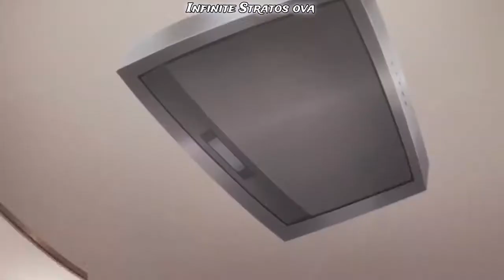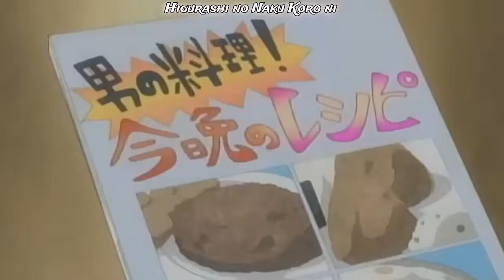Hilarious Cooking Fails in Anime Funny Compilations YouTube